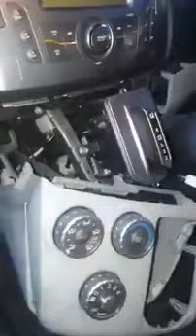kereta tak boleh masuk gear